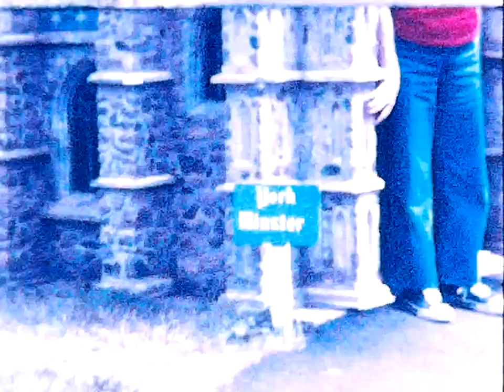1974 PEI Gail Graham Scottie Sharon Michael Michael